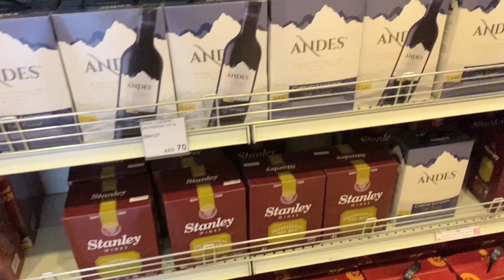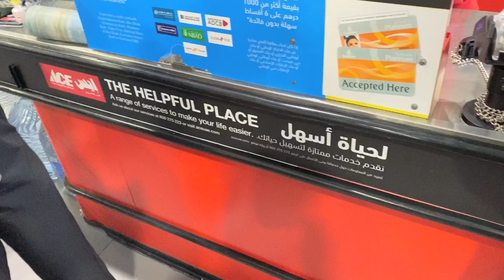THANK YOU!! || DZAPMAKEUP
HELLO MGA KA DREAMERS
Mga Ka Dreamers ♥️

Thank you Mga Ka Dreamers.

*likely spam and offensive comments will be deleted. ✌️

Let’s Be Friends? Oh YES!